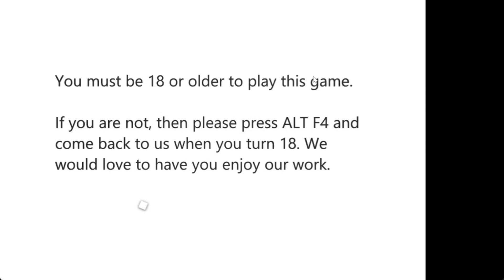The bet | Gameplay [PC, Android, Mac]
You will play as Doctor Sabra Kenton, who is happily waiting for her childhood friend, Ryan, to come back home after spending 5 years in jail. There is a lot of sexual situations. You can shape Sabras personality to your desire as the game unfolds.​

Вы будете играть за доктора Сейбр Кентон, которая с радостью ждет возвращения домой своего друга детства Райана, отсидевшего 5 лет в тюрьме. В игре много сексуальных ситуаций. По ходу игры вы можете формировать личность Сабры по своему желанию.​